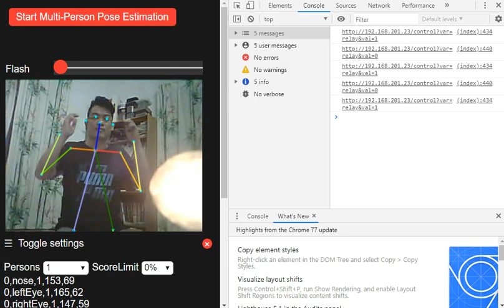ESP32-CAM Using Multi-Person Pose Estimation (tfjs posenet) to control relay.